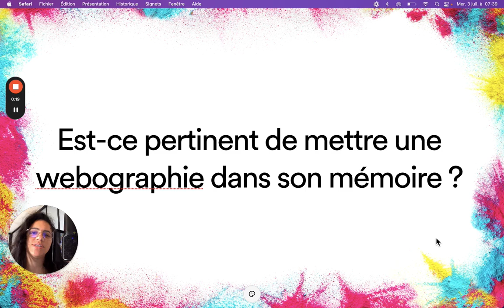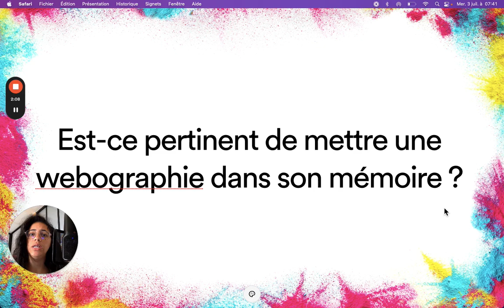FAQ - Est-ce qu'il faut intégrer tous les sites consultés dans une webographie ?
Hello !

Dans cette vidéo, je réponds à la question de savoir s'il est pertinent d'inclure une webographie dans son mémoire.
Je te partage mes conseils sur la manière de citer les sites internet consultés, l'importance des dates de consultation, et comment tu peux structurer ta webographie.
Si tu as d'autres question, n'hésite pas ! Je ferai un tuto complémentaire avec plaisir !

Hello, moi c’est Gaëlle ! PhD en archéologie, j'accompagne les étudiants qui veulent boucler sereinement leur mémoire/thèse/VAE pour obtenir leur diplôme (avec brio) et passer à autre chose ! Je te souhaite une belle rédaction, la plus zen possible ! Et si t'en as marre de galérer avec ton mémoire ou ta thèse, je te donne rendez-vous